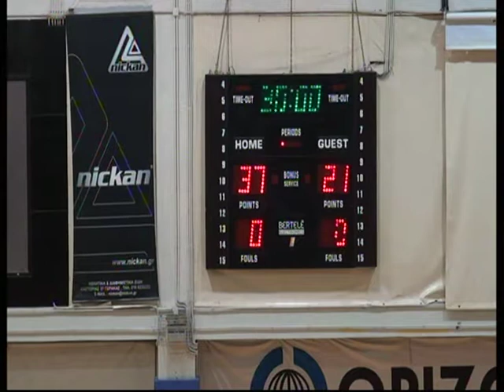VTS 02 2 Dra